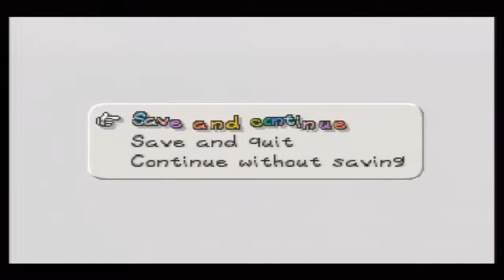Let's Play: Paper Mario - part 6 (Koopa Bros. Boss Fight)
Boss Fight #1. The battle against the one and only Koopa Bros. starts here!  Part 6 of Paper Mario! Enjoy!